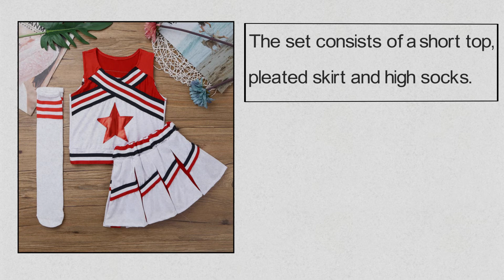Children’s costume for cheerleader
Children’s costume for cheerleader. It is comfortable and made of high quality materials to help your little cheerleader be comfortable in rehearsal and on the field. The set consists of a short top, pleated skirt and high socks.